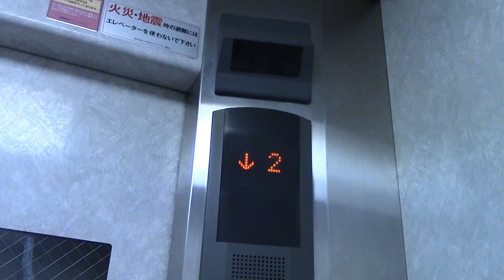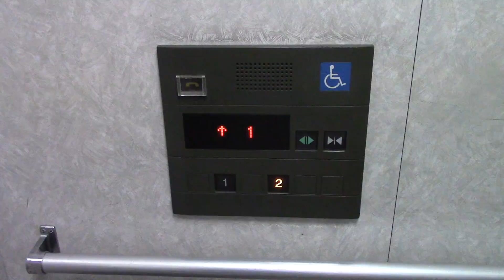新千歳空港Bパーキング連絡通路のエレベーター その2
メーカーは三菱製です。※再撮影。

設置年：2001年
アナウンス：あり
到着音：なし
車椅子操作盤：あり
エレベーター台数：1
機種：エレパック
方式：ロープ式
定員：13名
積載：900kg
用途：乗用